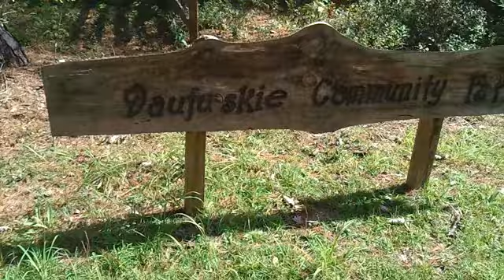WENDELL MATTHEWS - MEAN OLE GATOR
Music video shot with a smartphone on Daufuskie Island, SC.
"Mean Ole Gator" from the CD "Beneath The Reefer Moon"
God bless Eddie Campbell.